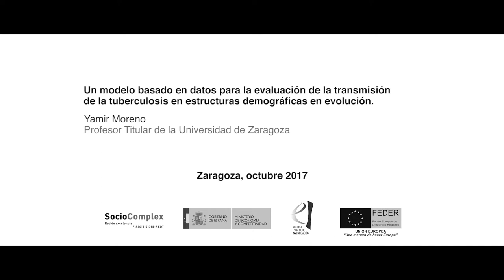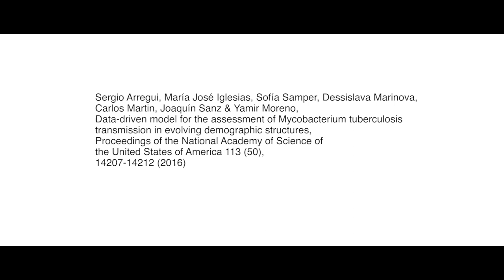Yamir Moreno - Un modelo basado en datos para la evaluación de la transmisión de la tuberculosis